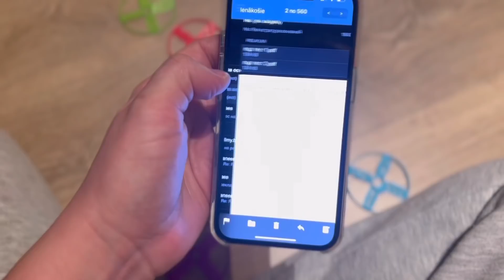ХУЖЕ ВСЕХ COVID ПЕРЕНОСИТ РЕБЕНОК! | ТРОЕ СУТОК ПЫТАЕМСЯ ПРИВЕСТИ ЕГО В НОРМАЛЬНОЕ СОСТОЯНИЕ…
Подруги, привет!

Мы боремся с симптомами ковид. Хуже всех вирус переносит наш ребенок и уже трое суток мы пытаемся его вернуть в нормальное состояние. Пока безуспешно…

Так же пришли результаты наших ПЦР тестов!